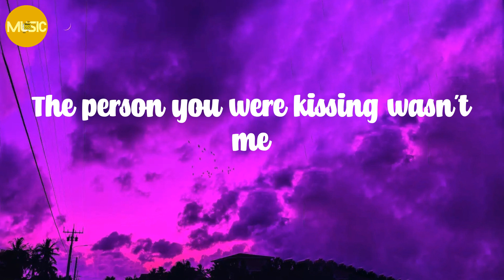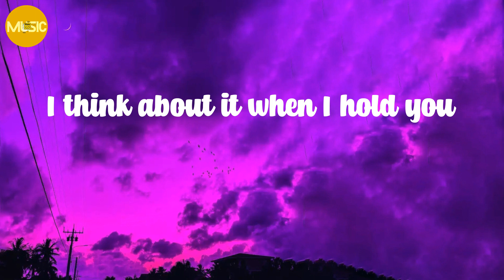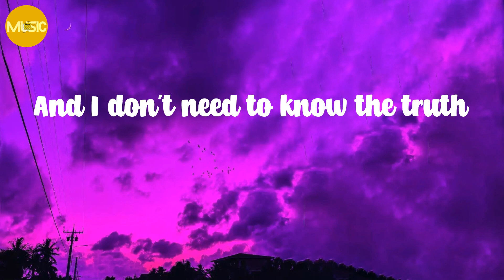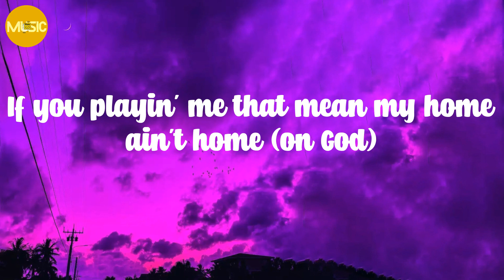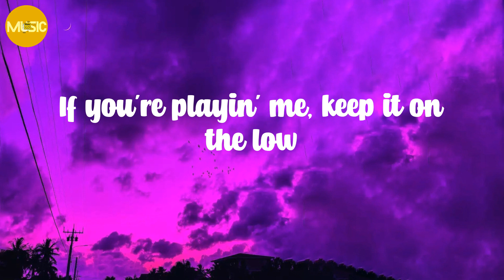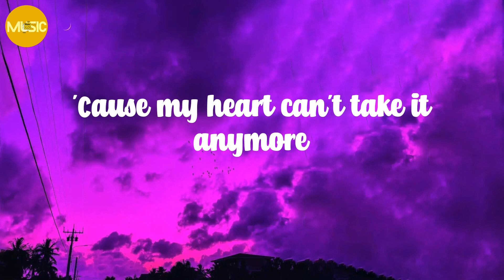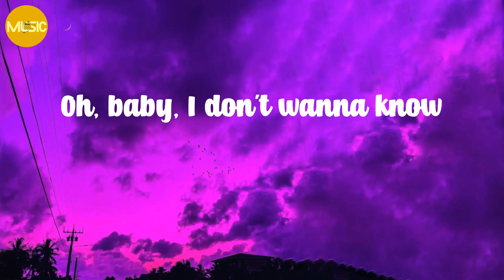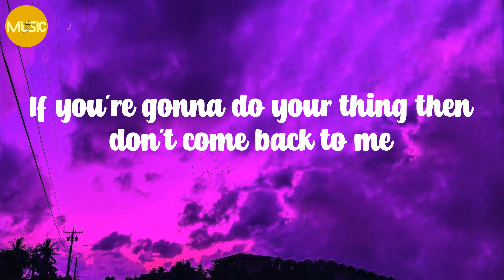Metro Boomin - Creepin' (Lyrics)